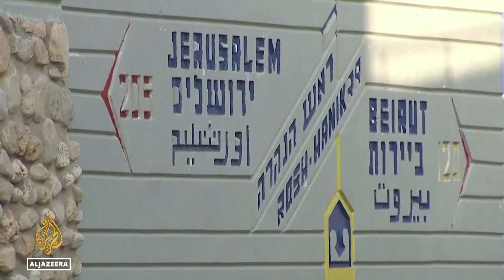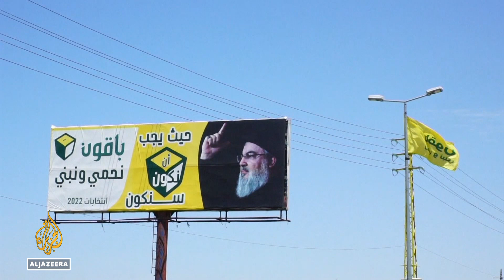Maritime gas deal in jeopardy as Israel ‘rejects’ Lebanon changes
Israel will reject Lebanon’s amendments to a United States-drafted proposal on resolving a long-running maritime border dispute over gas-rich waters off the countries’ Mediterranean coasts according to an Israeli official, throwing into doubt years of diplomatic efforts to enable both enemy countries to extract gas in or around a disputed Mediterranean prospect.
A draft agreement – which has not been made public – was floated by US envoy Amos Hochstein and had a mostly warm preliminary reception from the Israeli and Lebanese governments when they received it at the weekend.
However, after Lebanon presented its response to Washington’s proposal on Tuesday, Israeli media and the AFP news agency reported that Israel had rejected on Thursday the modifications to the US proposal.

Al Jazeera’s John Hendren reports from West Jerusalem.